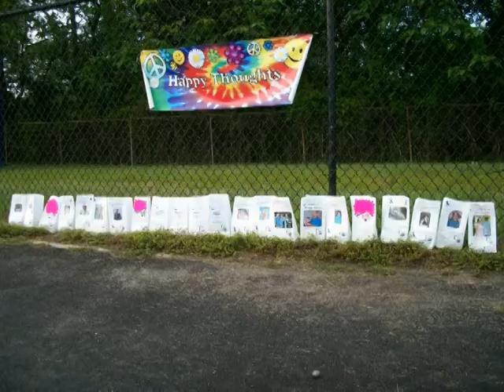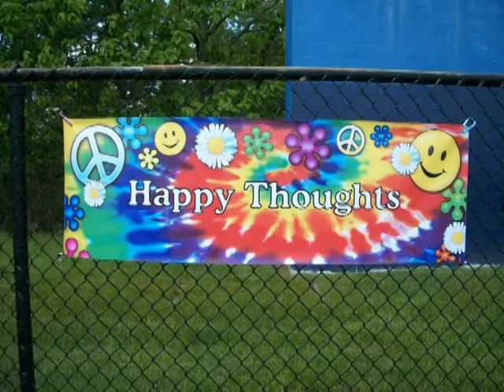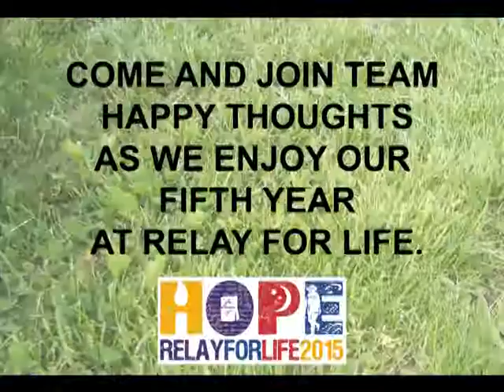Happy Thoughts 2015 -Relay for Life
Event Information:
Date: Saturday, May 16, 2015 to Sunday, May 17, 2015
Event Time: 2:00PM - 6:00AM
Location: Lindale Middle School -415 Andover Rd, Linthicum, MD